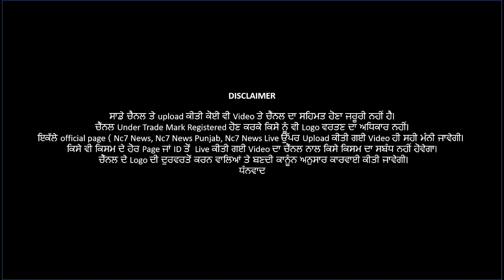ਵਾਹ ਨੀ ਕਾਂਗਰਸ ਸਰਕਾਰੇ ਤੇਰੇ ਰਾਜ ‘ਚ ਪੜ੍ਹੇ-ਲਿਖੇ ਨੌਜਵਾਨ ਹੋਏ ਬੇਰੁਜ਼ਗਾਰ ਵਿਚਾਰੇ| Nc7 News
ਵਾਹ ਨੀ ਕਾਂਗਰਸ ਸਰਕਾਰੇ ਤੇਰੇ ਰਾਜ ‘ਚ ਪੜ੍ਹੇ-ਲਿਖੇ ਨੌਜਵਾਨ ਹੋਏ ਬੇਰੁਜ਼ਗਾਰ ਵਿਚਾਰੇ
| Nc7 News  || ਪੰਜਾਬੀ ਖਬਰਾਂ | 9 AUG Rampura Phul

ਰਾਮਪੁਰਾ ਫੂਲ ‘ਚ ਕਾਂਗਰਸ ਸਰਕਾਰ ਖਿਲਾਫ ਸ੍ਰੋਮਣੀ ਅਕਾਲੀ ਦਲ ਦਾ ਹੱਲਾ ਬੋਲ ਪ੍ਰਦਸ਼ਨ